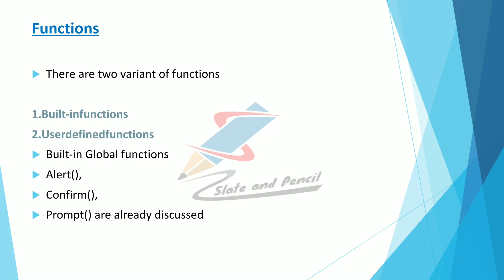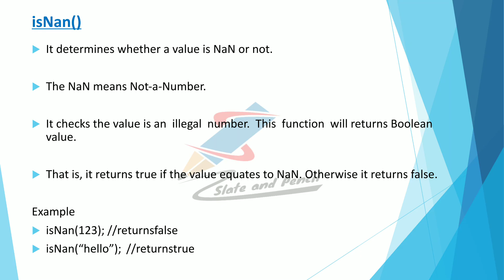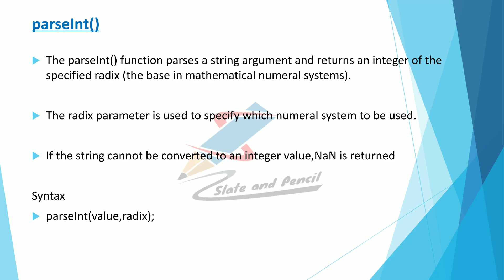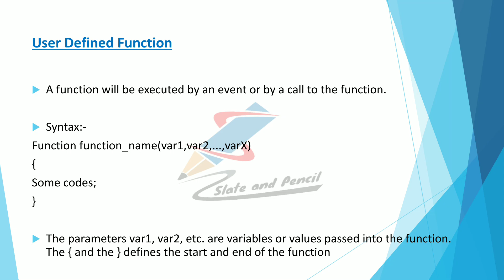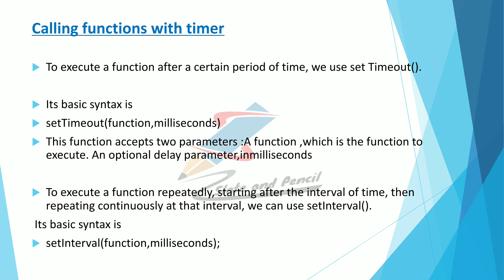JavaScript Functions|Built in functions & user defined Function|calling function with timer|php